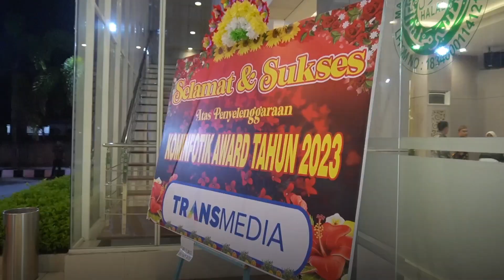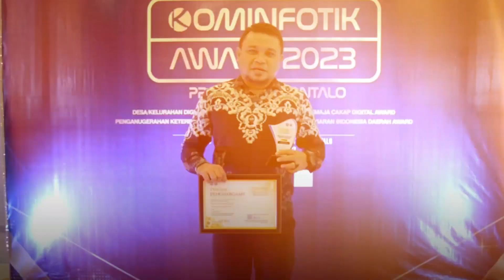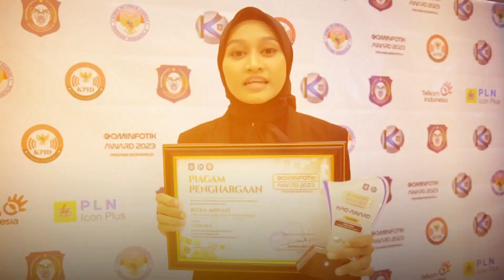Kominfotik Award 2023